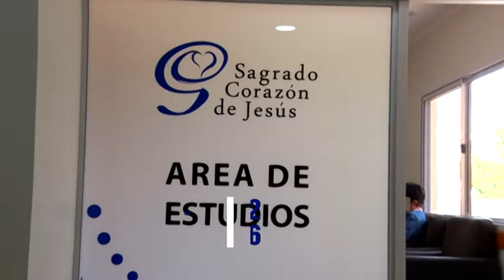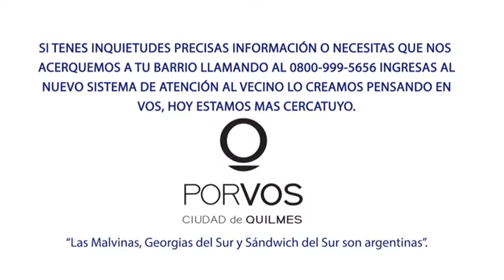Programa Sección Vermouth Roberto Mata Rodriguez Sec. Gral. Sindicato de Comercio